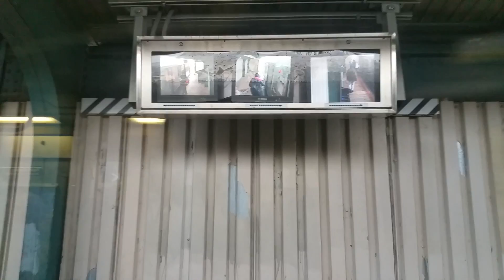R42 111st - Woodhaven blvd